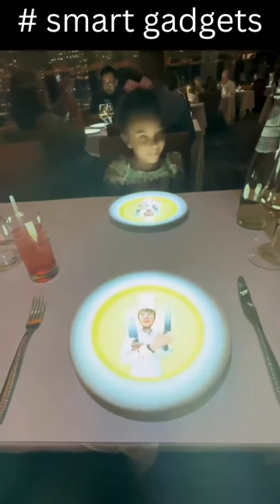smartgadgets gadgets trending shortvideo shorts short